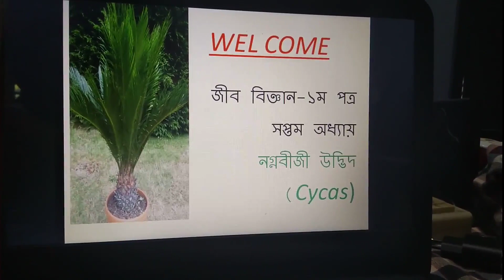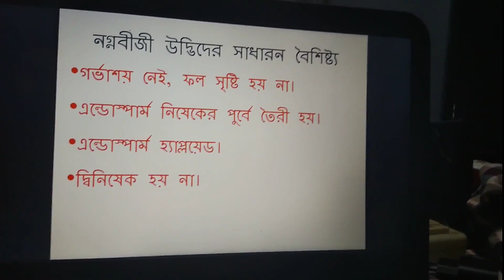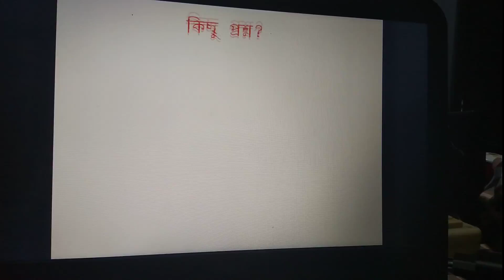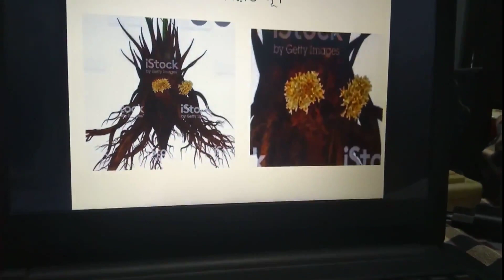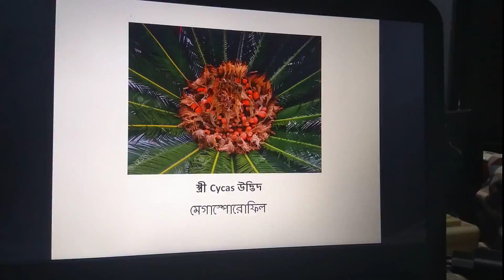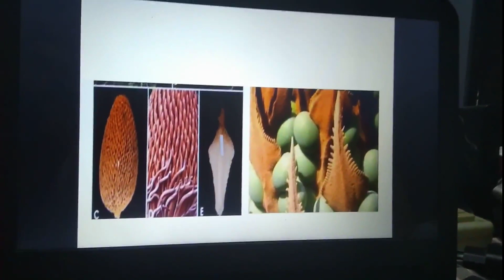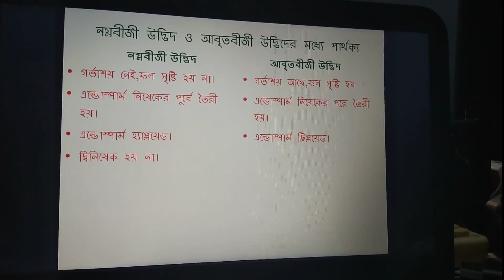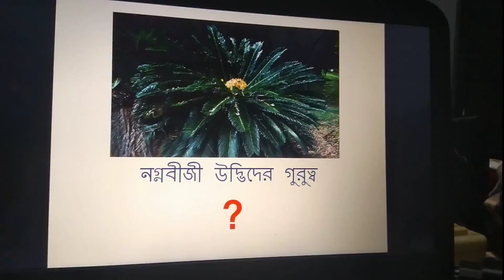HSC Biology 1st part Gymnosperm